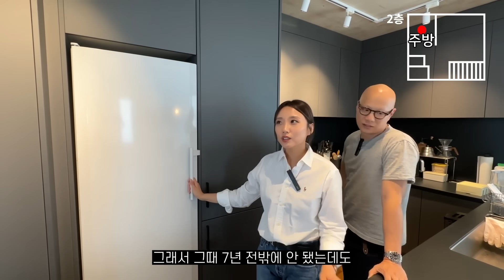4층 단독주택 l 1년동안 직접 설계하고 지었어요 l 용산 주택 매매 2편